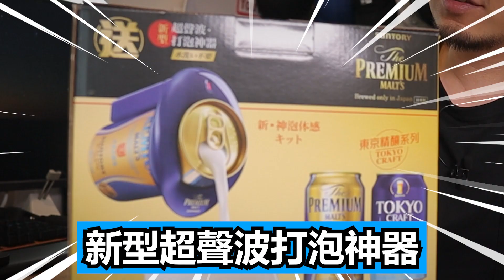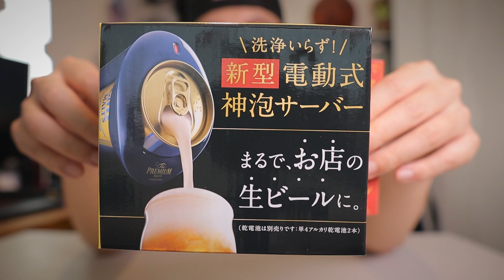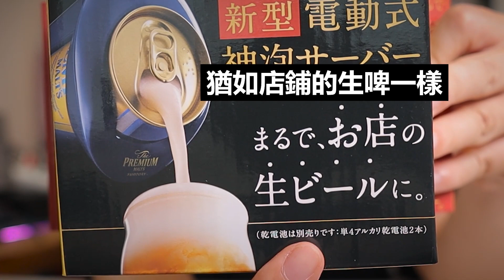神泡！係屋企飲啤酒無呢件野無掂！超聲波打泡神器！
以後係屋企飲酒都一定要用佢... 正！